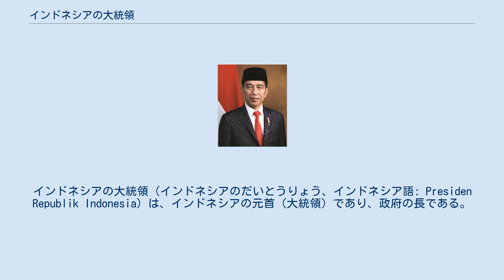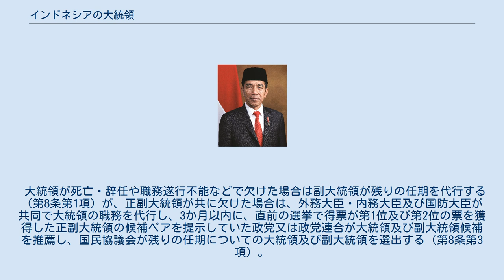インドネシアの大統領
インドネシアの大統領（インドネシアのだいとうりょう、インドネシア語: Presiden Republik Indonesia）は、インドネシアの元首（大統領）であり、政府の長である。
 2001年の憲法改正以前は国民協議会によって選出されていたが、2001年の改正憲法で正副大統領のペアを国民が直接選出する方式に改められた（第6A条）。
第6A条第2項では、「総選挙に参加する政党又は政党グループは、総選挙の実施前に、一組の大統領及び副大統領を提案する」とされている。
第3項では「一組の大統領及び副大統領候補は、総選挙において50パーセント以上の票を獲得し、かつ、インドネシアにおける全州の少なくとも半分以上の州において最低20パーセントの票を得た場合に、大統領及び副大統領に任命される」とされ、その要件を満たす候補者ペアがいない場合は第1位・第2位の候補者ペアによる決選投票が行われる（第6A条第4項）。
 任期は5年で、再選は1回までとされている（憲法第7条）。
1999年の憲法改正以前は再選回数の制限が憲法で規定されておらず、スハルトの32年に及ぶ独裁政権を可能にしていた。
 大統領が死亡・辞任や職務遂行不能などで欠けた場合は副大統領が残りの任期を代行する（第8条第1項）が、正副大統領が共に欠けた場合は、外務大臣・内務大臣及び国防大臣が共同で大統領の職務を代行し、3か月以内に、直前の選挙で得票が第1位及び第2位の票を獲得した正副大統領の候補ペアを提示していた政党又は政党連合が大統領及び副大統領候補を推薦し、国民協議会が残りの任期についての大統領及び副大統領を選出する（第8条第3項）。